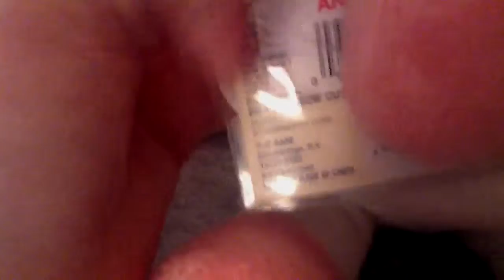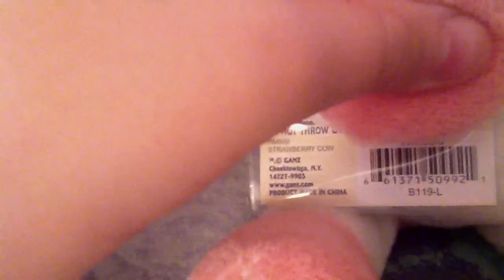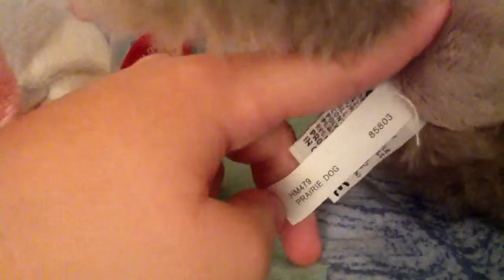Updates and Books-A-Million haul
I wuv dem